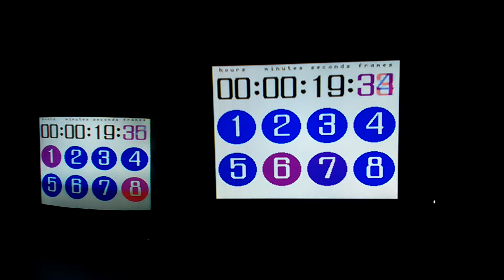Framemeister Lag Test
The Framemeister came in at a very respectable 0.8 frames of lag on the manual test, but the video lag test indicates lag of about 2 frames.

The Setup used for this test

Sony PVM 14M4A from Gumtree (similar to Craigslist)

Dell SE2417HG PC Monitor from JB HIFI

SCART cables and BNC adapters from Retro Gaming Cables

3m Sony male to male SCART cable sold by the Behar Bros.

4K Compatible HDMI cables from Ebay

The Gscart Lite SCART switch from Gretro Stuff

A North American Super Nintendo Mini, RGB modded with Borti's THS7374 Board. Modded by RGB Rob.

The Super UFO Pro 8 Rom Cart (Not the best, but it can run the software I'm using.) from Amazon

The 240p Test Suite software by Artemio Urbina. free from sourceforge